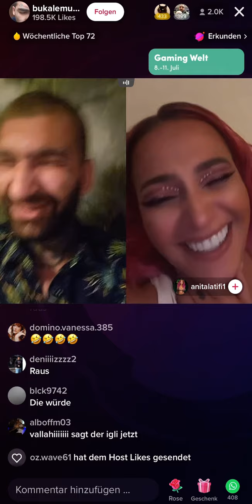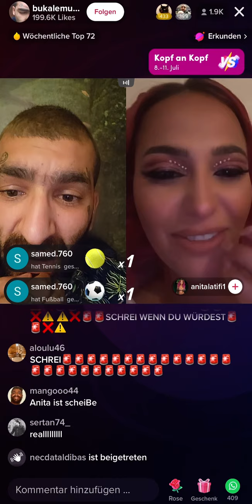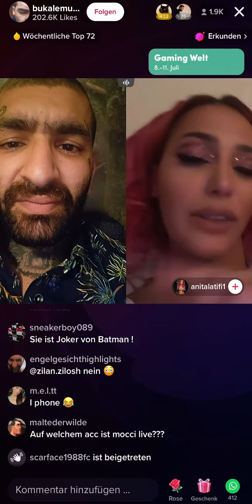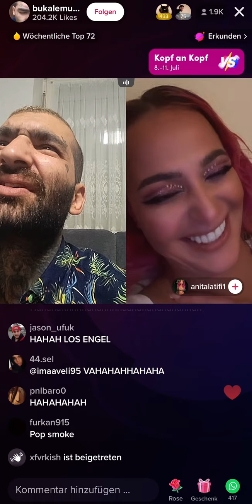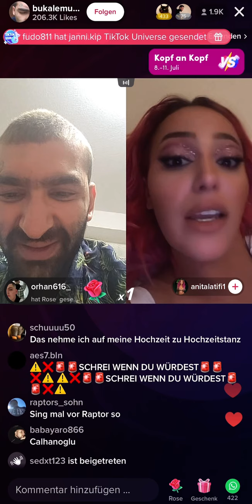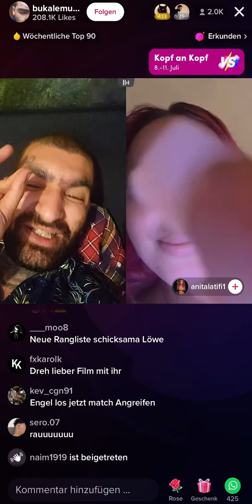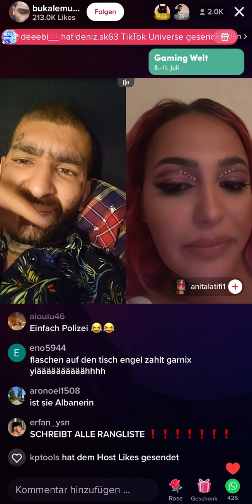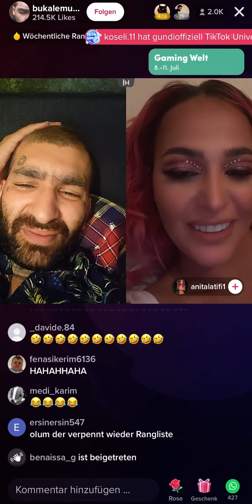Engelgesicht TikTok live Unterhaltung